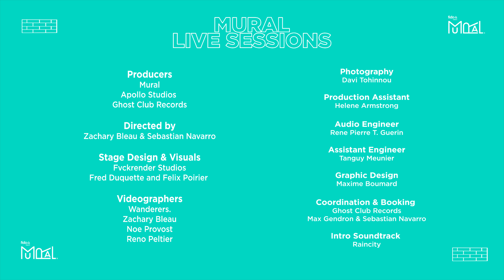Kallitechnis - Body & Soul | MURAL Live Sessions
Presented by Ghost Club Records & Apollo Studios
Stage Design: Fvckrender
Visual Production: Wanderers.
Equipement: Royal Photo